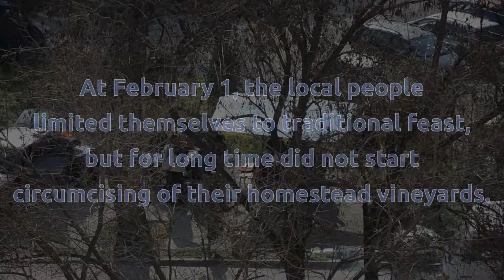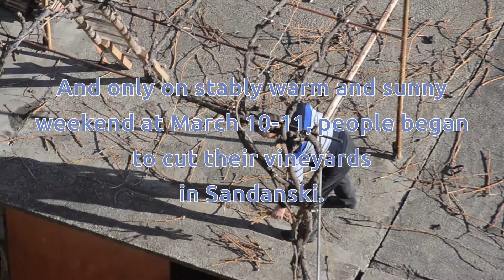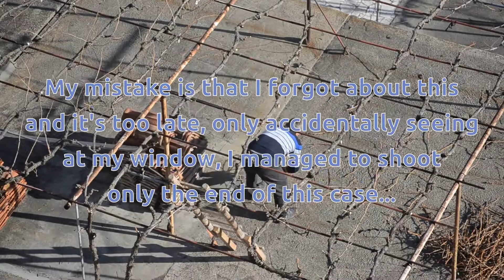Cutting vineyards in Sandanski. 2018, March 11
In the context. Trifon Zarezan (or Vineyard Day) is a Bulgarian folk festival celebrating Saint Trifon. It is celebrated by winegrowers, falcons, gardeners and pubs on February 14, and not when the Bulgarian Orthodox Church officially celebrates Trifonovden [1 February]. Wine festival. It is among the most sustainable but also controversial and complex in its historical nature customs in the Bulgarian folk calendar. This is a labor custom associated with the first economic process in the annual cycle of vines processing - the spring incision. In the Bulgarian National Calendar, there are other important work holidays related to viticulture and wine-making. The so-called Krushovden, when the unnecessary vine sticks are cut down so as not to take away the power of the vine, is connected with the day of Sts. Konstantin and Elena (after the flowering of the vine). On Kostadinov day in Vidin or Petrovden in Stara Zagora begin to tie the young vineyards with lyko. The new grape is sanctified in the church of the Holy Mother of God or Transfiguration. Vinobromma grapes are officially announced after Crossbreed. All of these bordering periods in wine growing and wine production are more or less common and ritually marked in folk tradition by being attached to a particular calendar saint. The feast also dates back to Zarezinovden, Triphun Chipia, Triphun Zareozj, Trifun drunken. Only the rite of St. Trifon stands directly related to the pruning of the vineyards, and this gave grounds to the Bulgarian scientists M. Arnaudov, Hr. Vakarelsky, D. Marinov, Ts. Ginchev to give him a special place in the calendar system of the Bulgarians. -- 'Trifon Zarezan' -- Bulgarian Wikipedia.

Music: 'Operating System (Sting)' by Twin Musicom, 'Hero Theme' by Kevin MacLeo